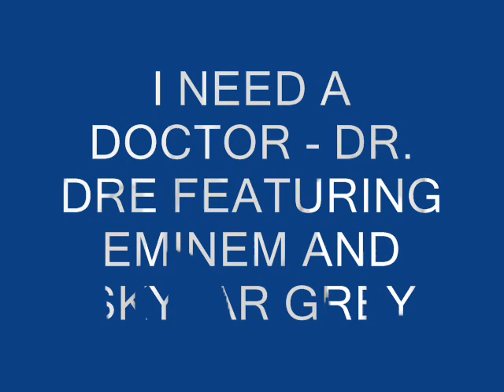I Need A Doctor.wmv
I Need A Doctor by Dr. Dre featuring Eminem and Skylar Grey from Dr. Dre's third album. And my 4th video hope you like it!